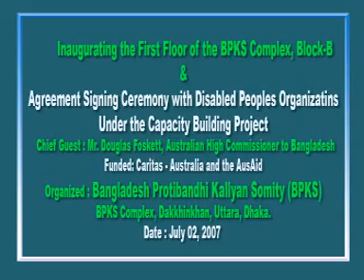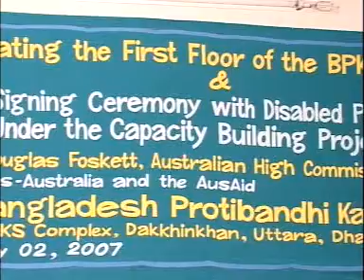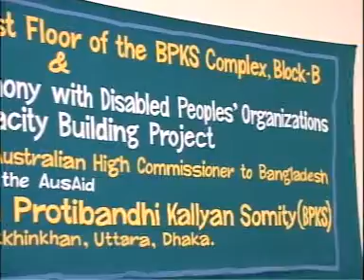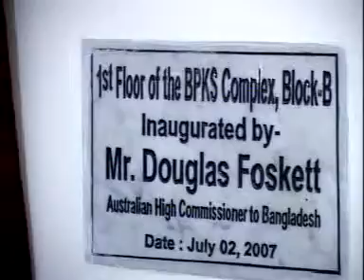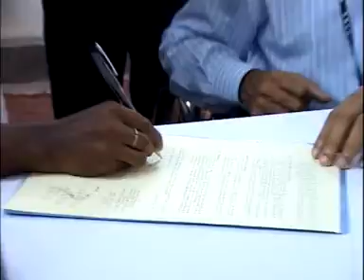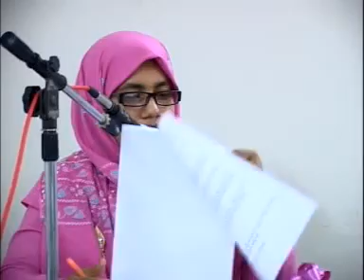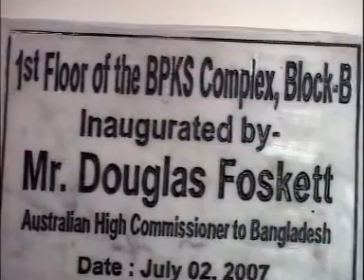Inauguration the First Floor Of the BPKS Complex 2007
Inauguration the First Floor Of the BPKS Complex and Agreement of Caritas 07.